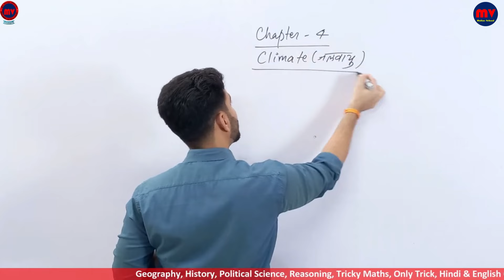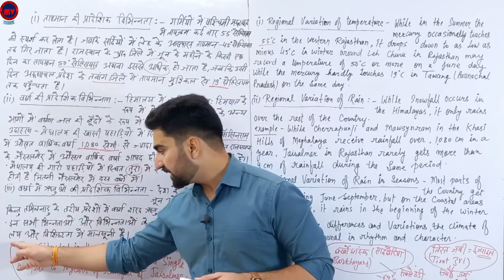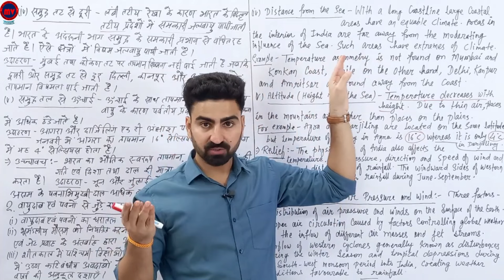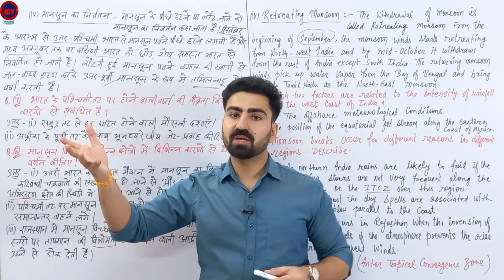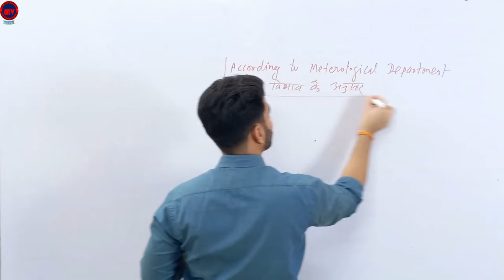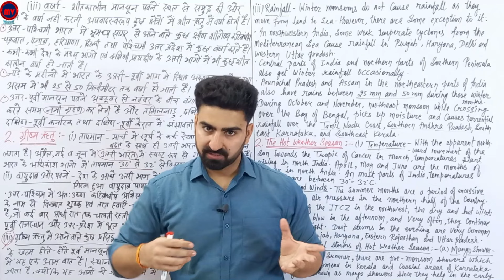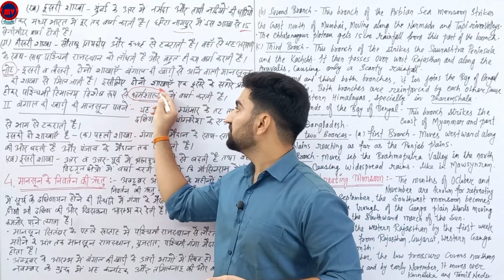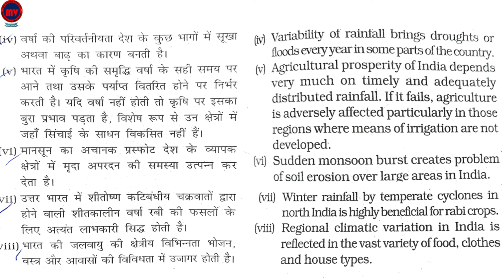Chapter-4 | Climate | जलवायु | Geo (India: Physical Environment) | भूगोल (भारत : भौतिक पर्यावरण)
➡️➡️➡️➡️ : Links : Channels : ➡️➡️➡️➡️

      ➡️➡️➡️➡️ : Links : Class-12 : ➡️➡️➡️➡️

      ➡️➡️➡️➡️ : Links : Class-11 : ➡️➡️➡️➡️

      ➡️➡️➡️➡️ : Links :  ➡️➡️➡️➡️